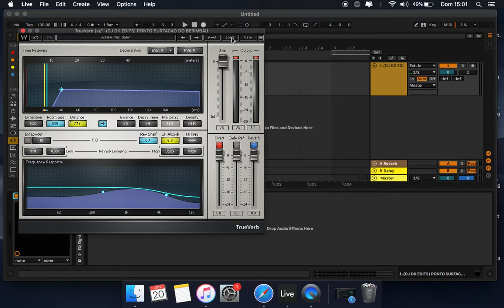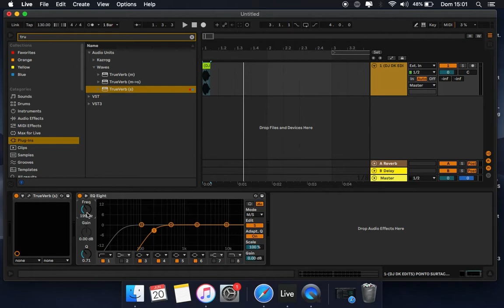REVERB DO DJ R7 NO ABLETON LIVE 11 #01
▶ DJ RIQUESALES (( FUNK HITS )) O SOM DAS COMUNIDADES